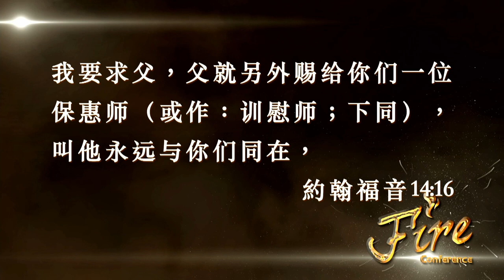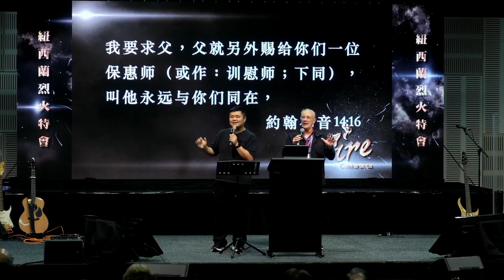Baptism in the Holy Spirit | Fire Conference 2023 | Apostle Mike Connell